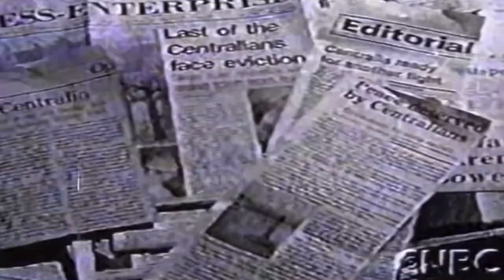The Devil’s Cabin Trailer Video From Twin Paranormal